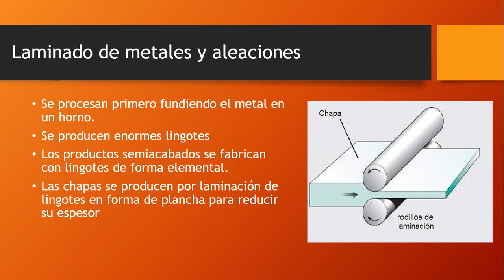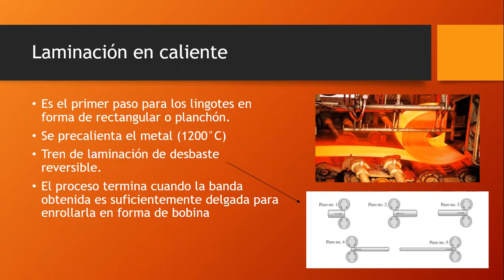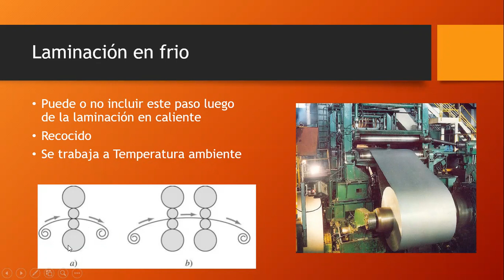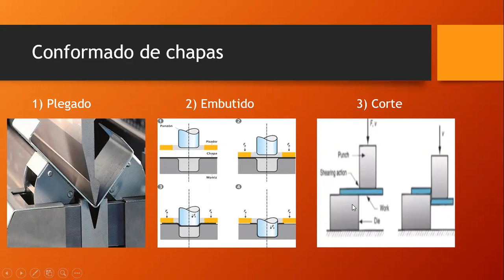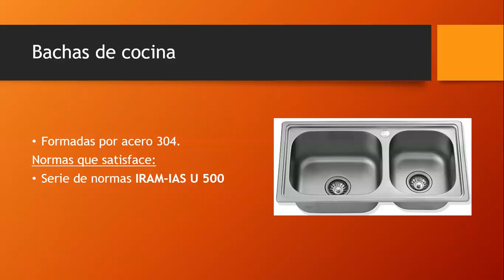Conformado de chapas-83224 Tomas Ortiz 2D3